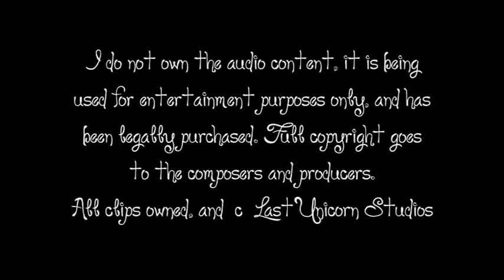Into The Soul - Part 4 (breyer horses movie)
OMG! FINALLY, eh?

Honours for this video (25th October 2009)
#17 - Most Discussed (Today) - Film & Animation - Global
#53 - Top Favourited (Today)
#5 - Top Favourited (Today) - Film & Animation
#64 - Top Favourited (Today) - Film & Animation - Global
#54 - Top Rated (Today) - Film & Animation - Global